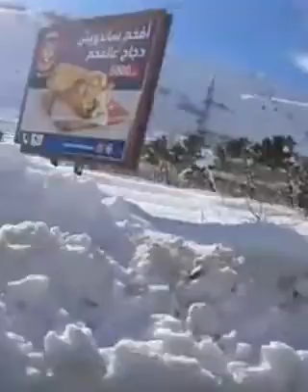SNOW FARAYA MOUNT LEBANON